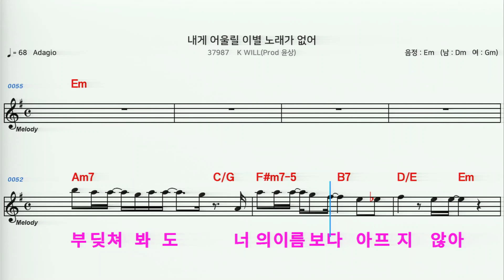(MR) 37987 내게어울릴이별노래가없어 - K.WILL